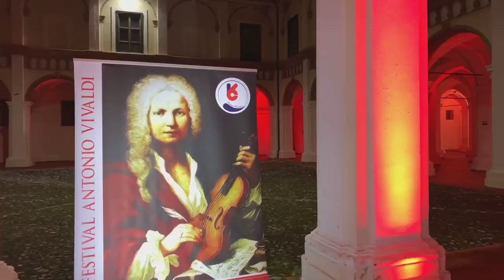Festival Antonio Vivaldi - Terza edizione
Diretta Facebook dalla terza edizione del Festival Antonio Vivaldi, a Castrovillari.